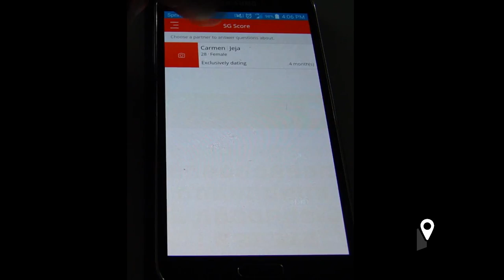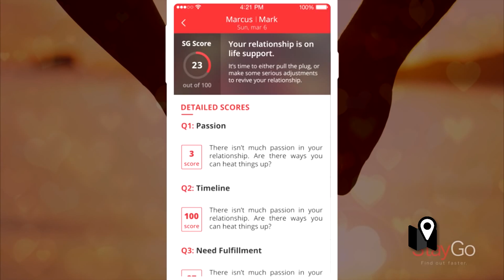La app que nos busca la pareja ideal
Conocer a una persona con la cual pasar la vida no es tarea sencilla. Pero siempre que haya una complicación, va a estar la tecnología para dar una mano.